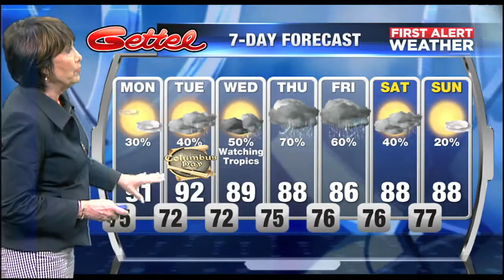Video: First Alert Weather - 11pm October 6, 2018